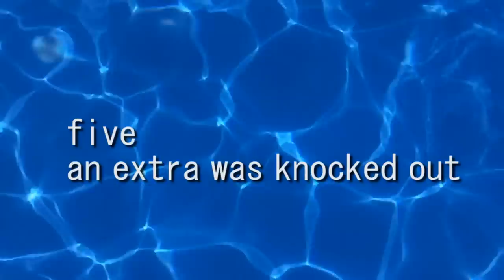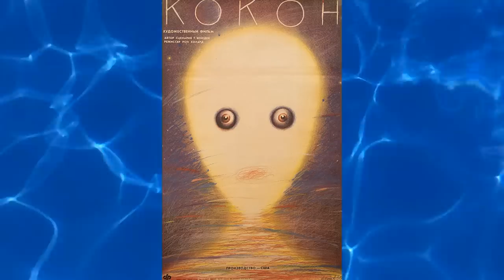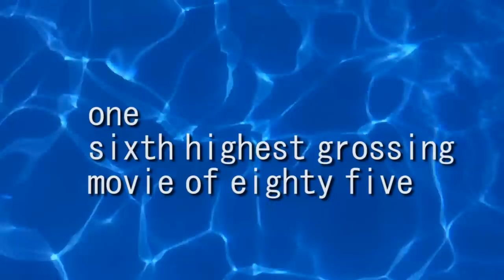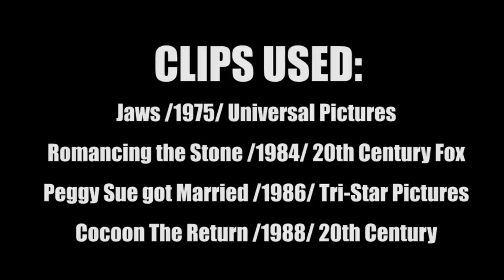10 Things You Didn't Know About Cocoon